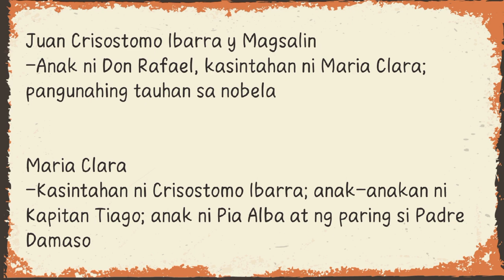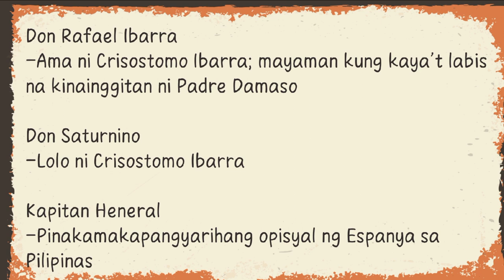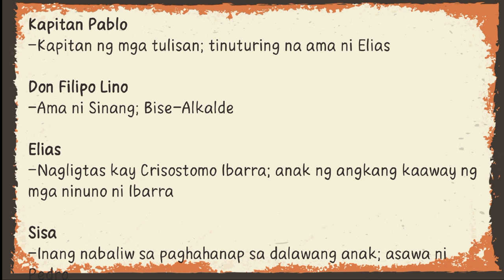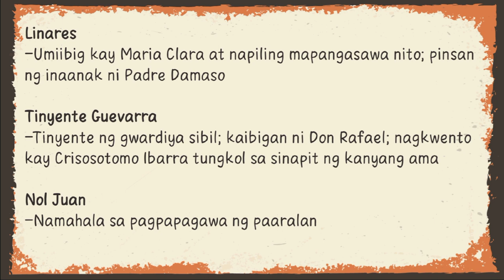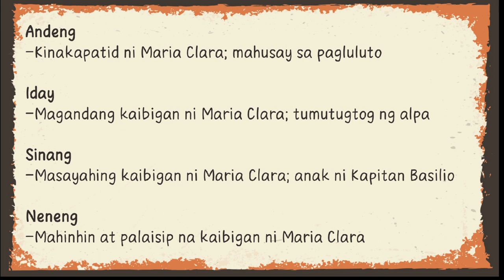Mga Tauhan sa Noli Me Tangere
Video Tittle: Mga Tauhan sa Noli Me Tangere

Hi! This youtube channel contains educational, unboxing, review and under the sun videos.

for a better quality please watch in HD